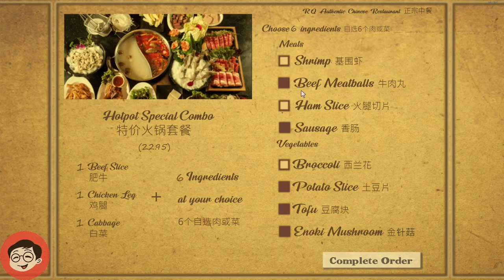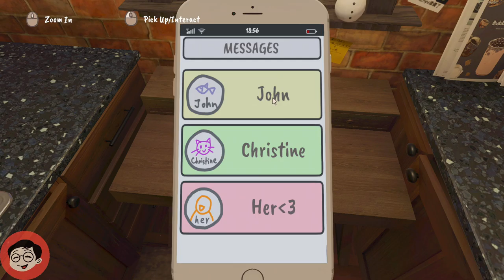Let’s Play [Hot Pot for One] - 06/13